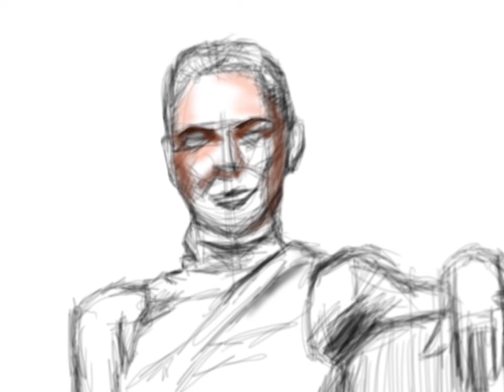원초적 본능 샤론스톤 ipad 드로잉 부제: 바른자세를 생활화합시다!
영상 클릭 감사합니다^ ^    ** 구독은 공짜요 **
요즘 허리가 좋지 않아서...
의자에 장시간 앉아 있을 수가 없네요 ㅠ
뭐.. 많은 요인들이 있겠으나
자세가 안 좋은 게 주된 요인인 듯..
구독자 님들..
목과 허리가 건강할 때 더욱 신경 쓰시길 바랍니다~